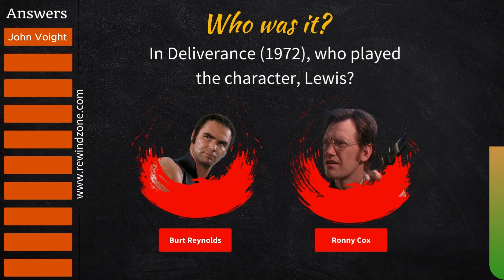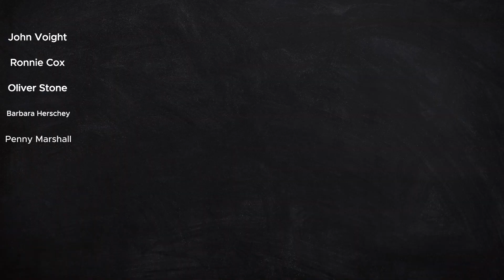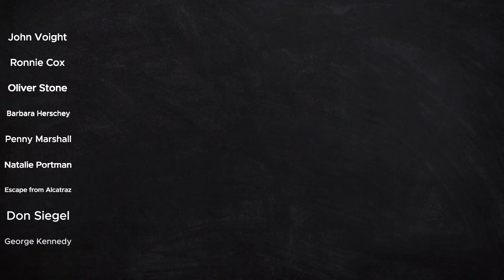🎬Movie Quiz │ 10 Second Challenge - Can you get them all?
Hello friends, can you get all 10 correct? You'll have 10 seconds to choose your answers! From the 70's to the 90's : actors, actresses and directors, we have it all in our first installment of our Movie Quiz Series.

Good luck!